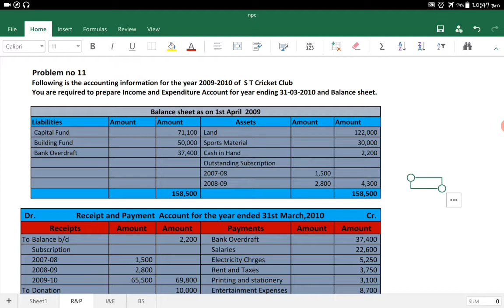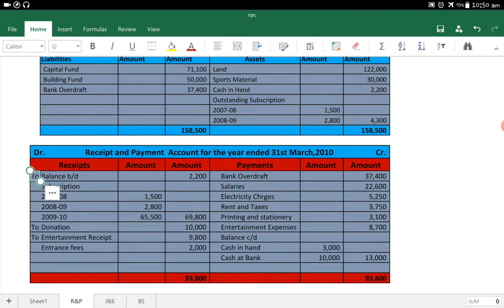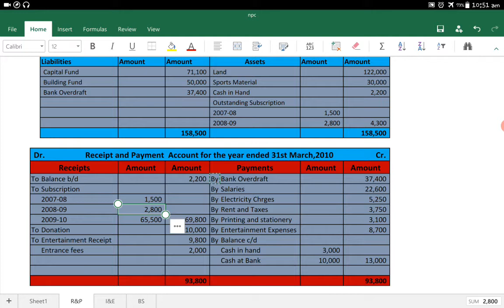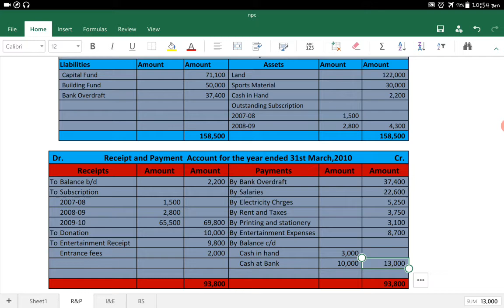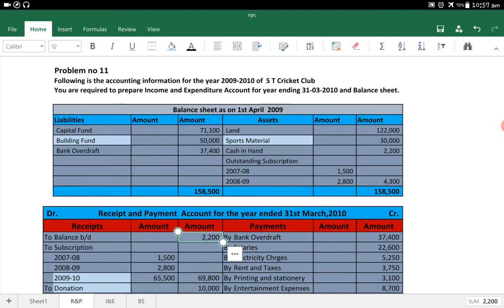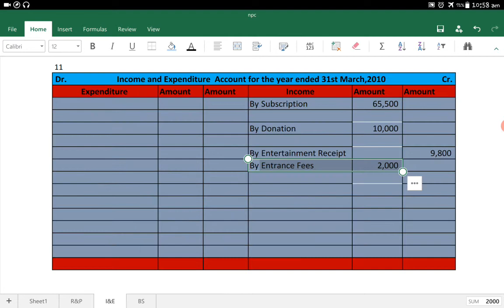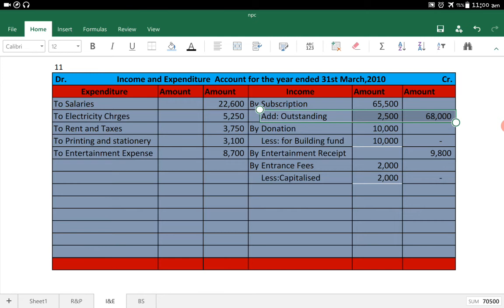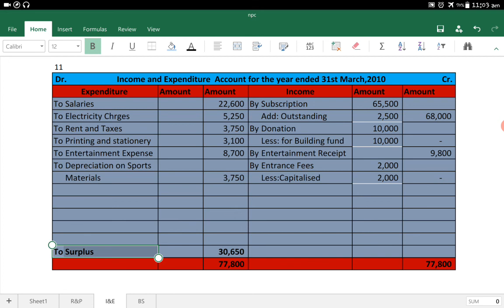NOT FOR PROFIT CONCERNS 12 th Account | lecture no.18 problem no.11 in Marathi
VIVAN COMMERCE ACADEMY
DHAYRI FATA, PUNE